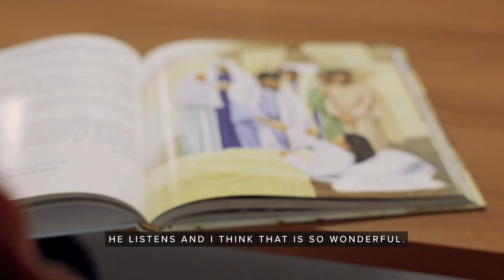Ahmad's Story - Lebanon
A sandwich, a soccer ball, and a new friend—these small things can have a huge impact on a child in a refugee camp. Come with us to meet 8-year-old Ahmad in Lebanon, who has faced more hardship than many of us will ever know.